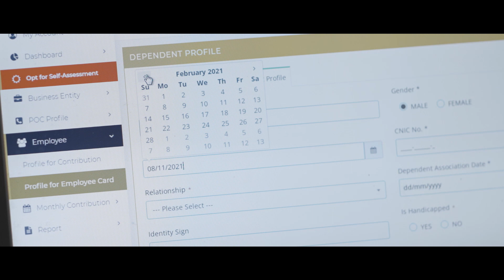PSA 04 Ease of doing business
Introduction:
The Labour First is a one-year communications campaign by Punjab Employees Social Security Institution (PESSI) supported by GIZ’s Labourand Environmental Standards in Pakistan’s Textile Industry (TextILES).

Background:
The idea for the campaign came into being through discussion between GIZ and PESSI and hence, is a proof of the shared interests between the two parties. The Labour First campaign is an effort to put the workforce first and to enhance the provision of social security in Punjab.

Objectives:
 The objectives of the campaign are:
1) To create awareness regarding the provision of social security to workers. Currently, around 11,000,000 workers are registered with PESSI and the aim is to create more awareness among employers to register their workers.
2) To create awareness among employers that paying social security is an investment for companies and not a cost, and a healthy workforce is more productive.
3) To create awareness among senior and middle management of various industries regarding the importance of reporting accidents at the workplace.